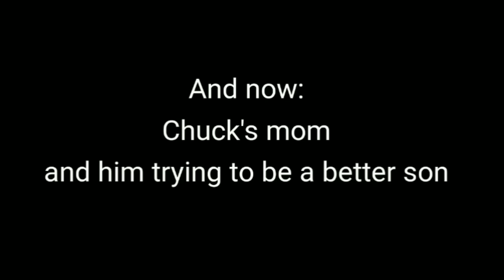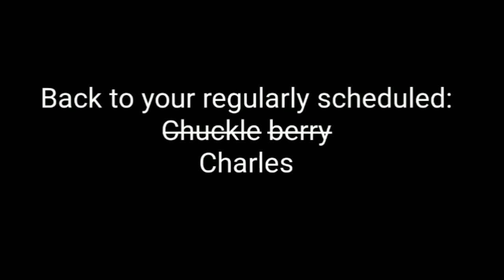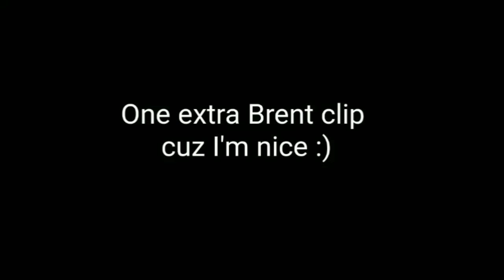Chuck the Evil Sandwich Making Guy being an even bigger softie for more than 15 minutes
get ready for the *ultimate Chuck comp!!!*

after procrastinating on this for over 2 weeks, I finally got around to finishing it (rather hastily might I say-)

so anyway, this was done due to the overwhelmingly positive support the first one got, and how, oh how did I get over 70 subscribers with a comp of all things?!
so yeah, I think I'm free to do whatever my heart desires now :)